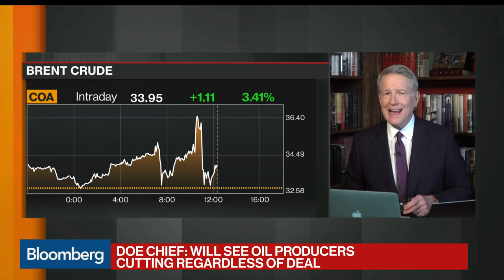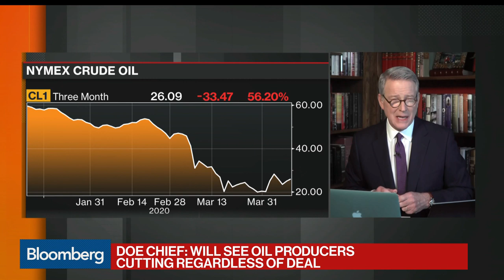U.S. Energy Chief Sees Oil Producers Cutting Output Regardless of OPEC+ Deal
Apr.09 -- U.S. Energy Secretary Dan Brouillette says he's optimistic Russia and Saudi Arabia will come to a deal on oil production and expects decreased output through year-end. He speaks with Bloomberg's David Westin on "Balance of Power."